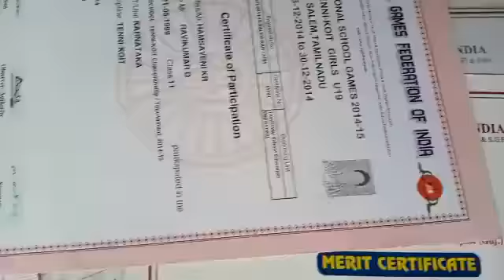ರೈತನ ಮಗಳು ವಿಶ್ವಕಪ್ ಟೆನಿಕಾಯ್ಟ್ ಸ್ಪರ್ಧೆಗೆ-2-BP9 NEWS